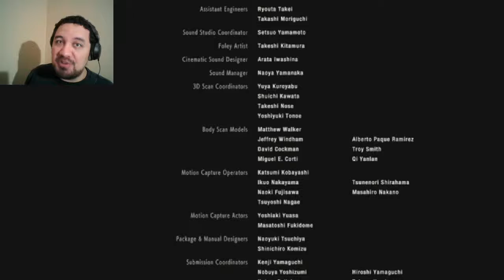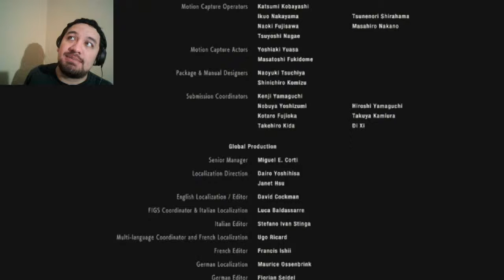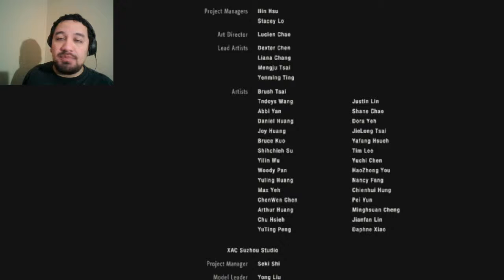Resident Evil 2 (2019) - Part 15 C - Why won't you die